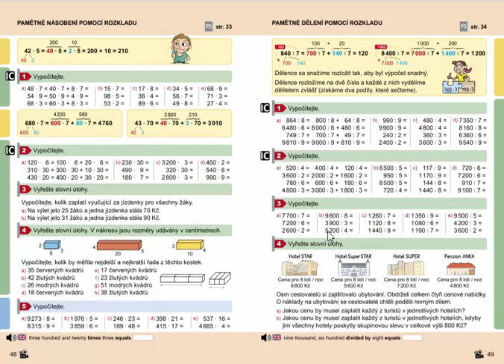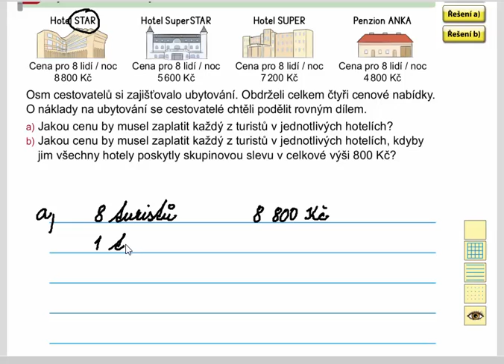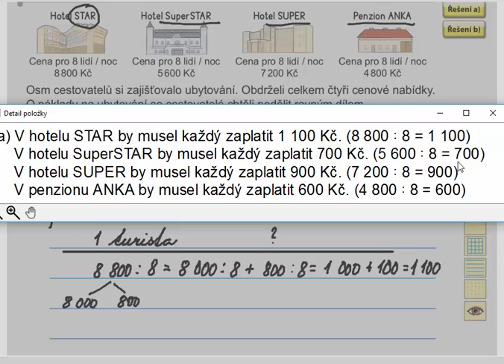Pamětné dělení pomocí rozkladu (slovní úlohy), Mat. mat. pro 4.roč., 1. díl, str. 49, cv. 4